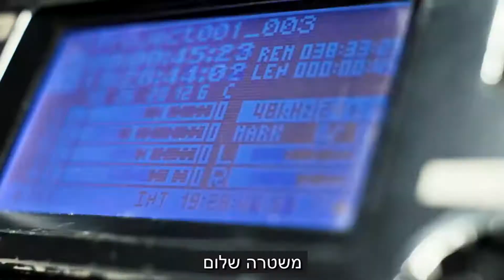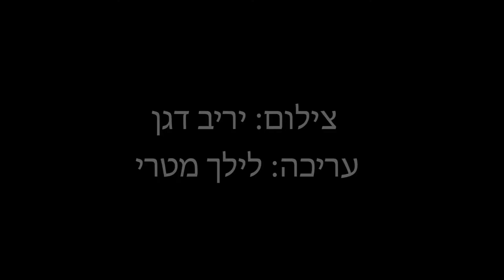המשאלה של שירז Make-A-Wish Israel